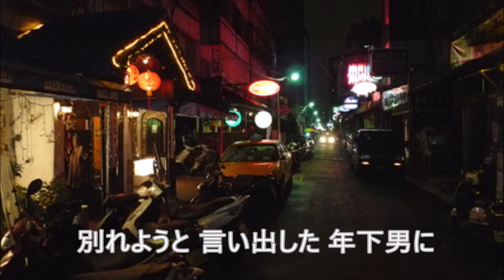石原裕次郎 想い出のジェニー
アルバム「別離のテーマ10章」（GM-83）に「こぬか雨の女」「愛の絆」「さいはて哀歌」などと一緒に所収。